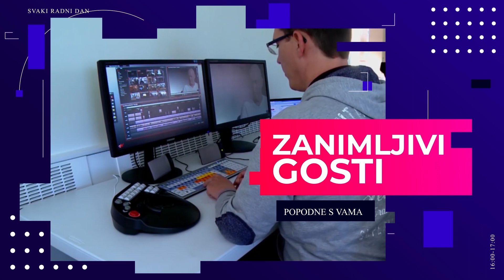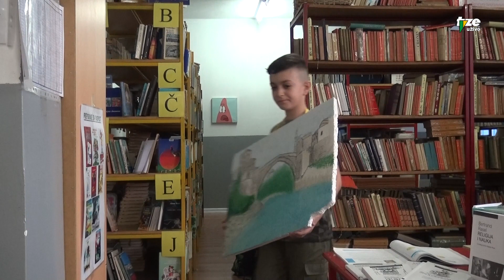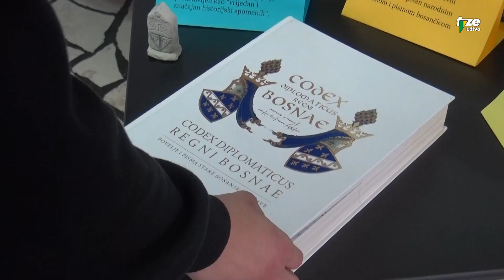PSV 29 02 2024